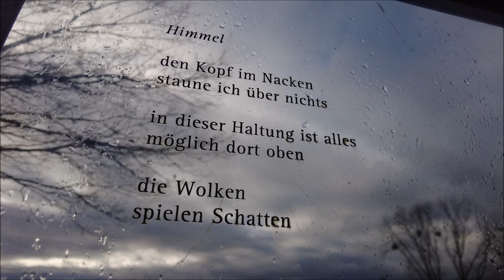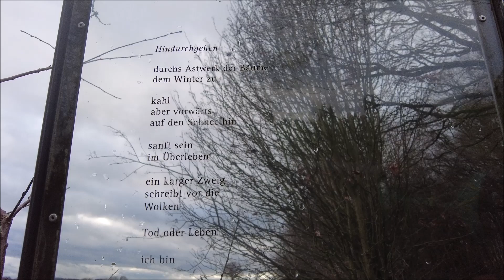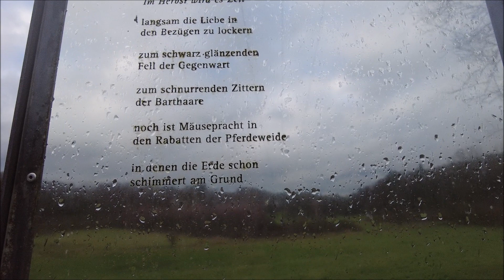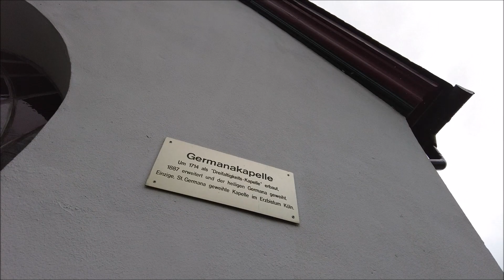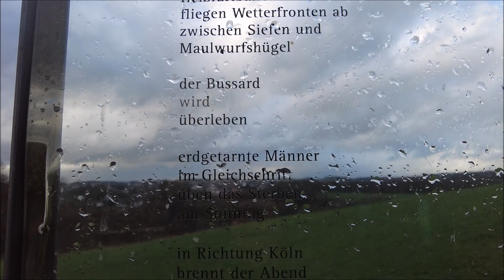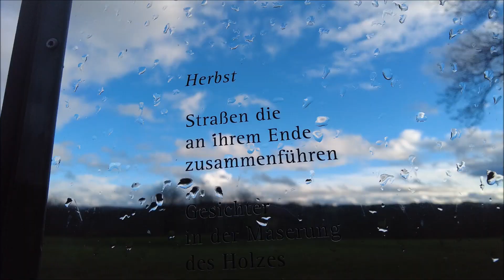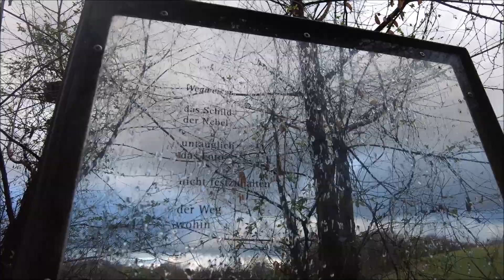Poetische Wandersocken-Runde: Lyrikweg Much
Wandern, Tagestour, BergischesLand, ca. 10 km, Lyrikweg Much... Heute starten die Wandersocken ihre zumeist gut markierte Runde in Much und erleben im Laufe der 2005 vom Lyriker Arnold Leifert dort eingerichteten Tourstrecke u.a. interessante Gedichte-Tafeln, viel bewölktes Panorama, kleine und große Tiere am Wegesrand, nicht ganz ungefährliche Wegpassagen, die hübsche Germana-Kapelle, originelle Ortsnamen und eine sehr gastfreundliche Hütte zum Einkehren und Wolken beobachten

Poetic hiking socks round: Lyrikweg Much
Hiking, day tour, Bergisches Land, approx. 10 km, LyrikwegMuch... Today the Wandersocken start their mostly well-marked round in Much and experience in the course of the tour route established there in 2005 by the poet Arnold Leifert e.g. interesting poetry panels, a lot of cloudy panorama, small and large animals along the way, not entirely harmless path passages, the pretty Germana chapel, inventive village names and a very hospitable hut to stop and watch clouds